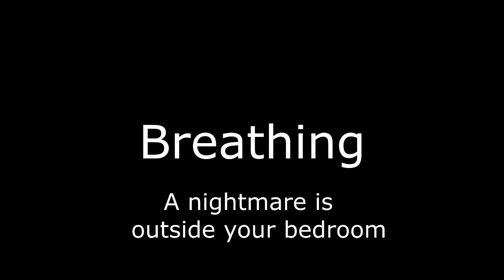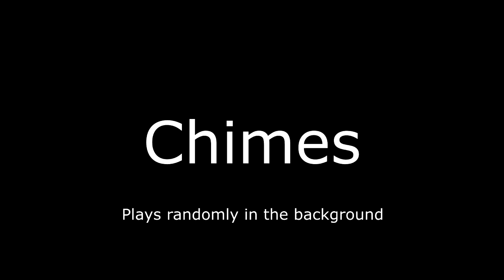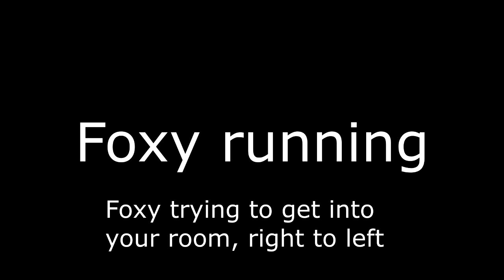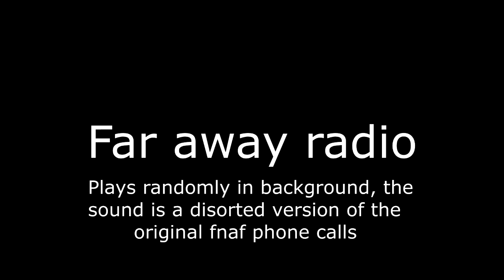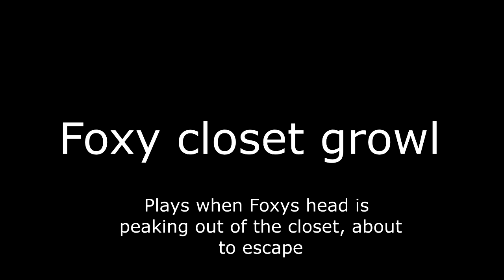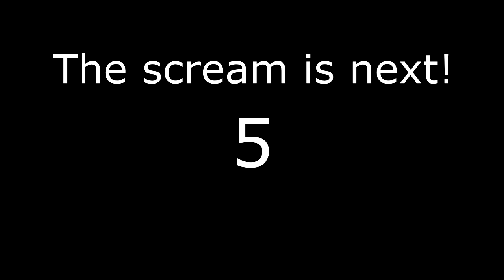Five Nights at Freddys 4 ALL sounds in-game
Five Nights at Freddys 4 every sound found in game
(Re-Uploaded cause of misinformation)

Menu music and Night 6th ending are not here due to copyright reasons, the extended versions of both can be found here -

~Time Stamps~
0:07 - Dog Barking
0:14 - Alarm clock
0:26 - Flashlight
0:28 - Breathing
0:45 - Foxy running
0:47 - Door Creaks
0:54 - Chimes
1:40 - Fredbear footsteps
1:44 - Padlock
1:46 - Foxy entering closet
1:50 - Closet door shut
1:51 - Nightmare Animatronic footsteps
2:04 - Minigame sounds
2:06 - Chica in the kitchen
2:30 - Foxy running (left to right)
2:32 - Foxy running (right to left)
2:34 - Player sprinting
2:37 - Plushtrap running
2:40 - Radio
5:48 - Honk
5:51 - Fredbear laughs
6:16 - Nightmare Freddy
6:31 - Foxy growl (Warning: loud!)
6:36 - Nightmare death screen
6:42 - Ambiance
7:02 - Nightmare screech
7:05 - Ambiance 2
7:37 - Animatronic Scream (Warning: loud!)
7:46 - Small Scream (Warning: loud!)